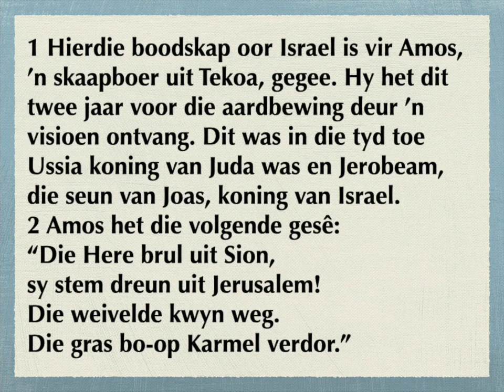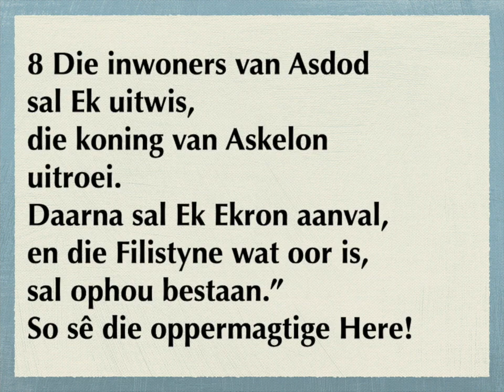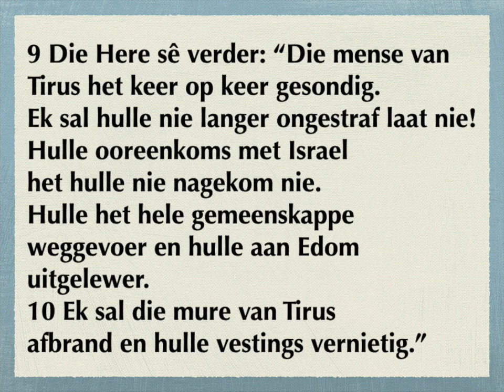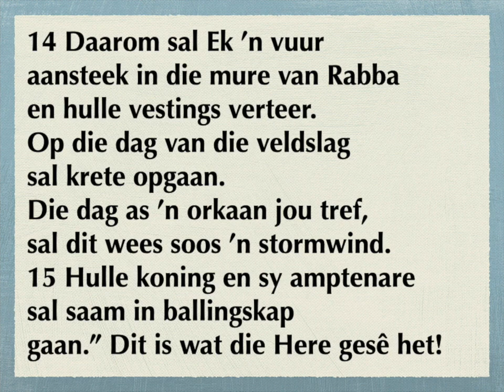Amos 1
3
Oordeel oor Israel se bure